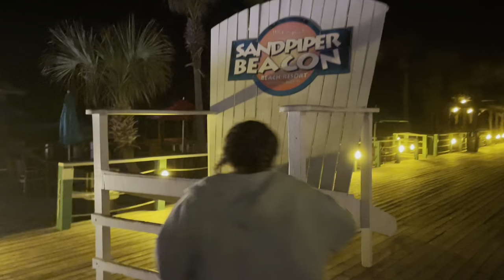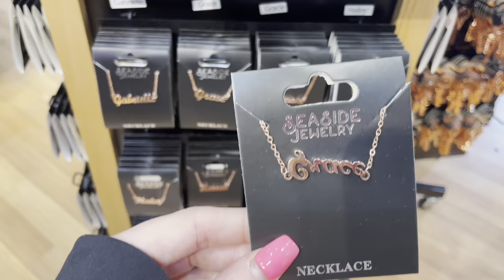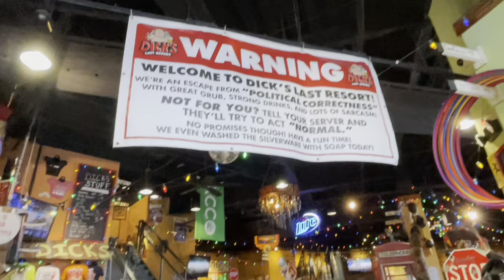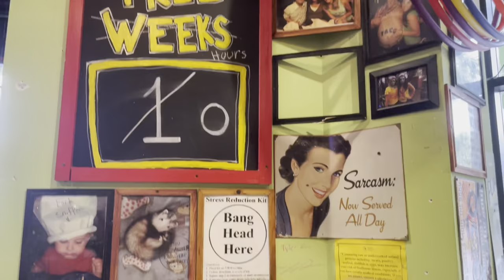SPRING BREAK 2022 | PCB